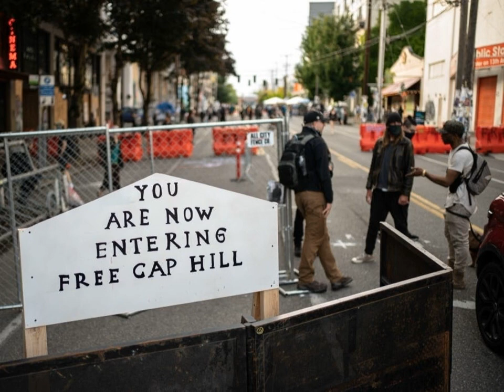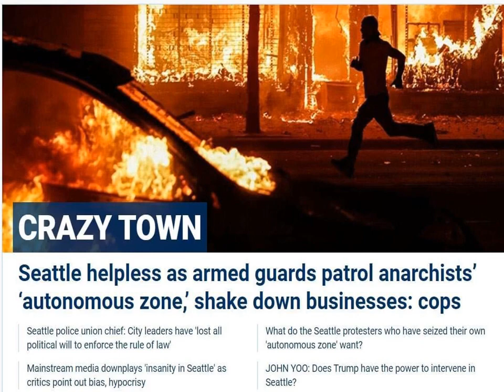"Unethical": Fox News removes digitally altered images of police brutality protests in Seattle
Fox News over the weekend removed misleading images from stories about protests against police brutality in Seattle from its website after it was revealed they had been digitally altered in a manner which made the scene appear dangerous.